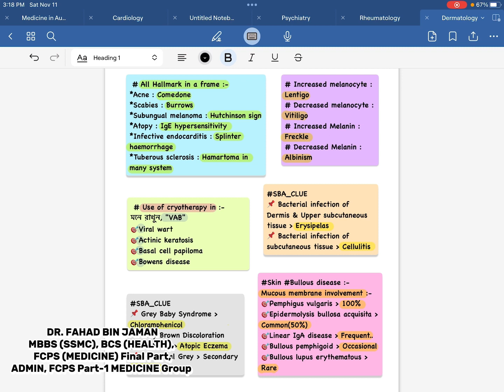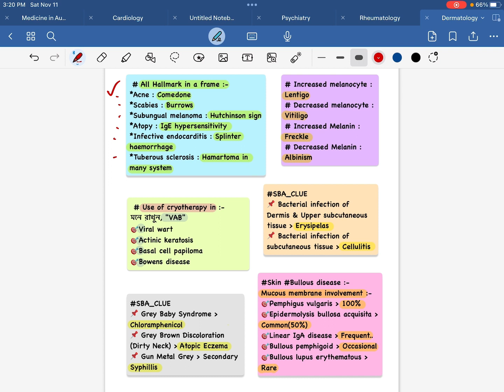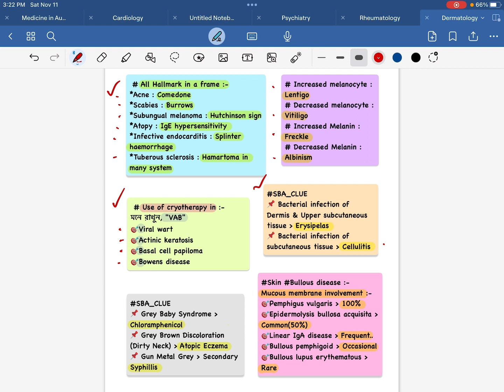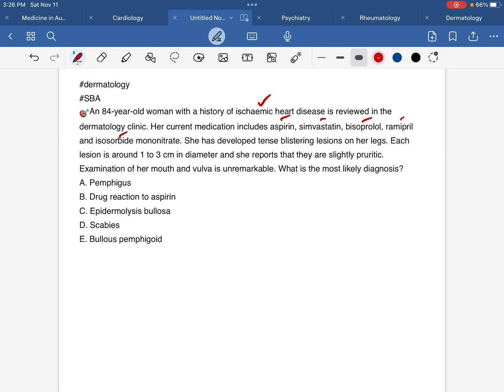DERMATOLOGY এর যে Hallmarks, SBA_CLUE গুলো মাথায় থাকলে আপনি সহজেই SBA Solve করতে পারবেন by Dr.Fahad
FCPS Part-1